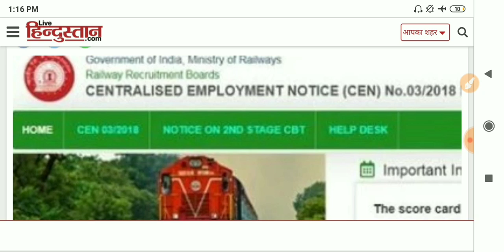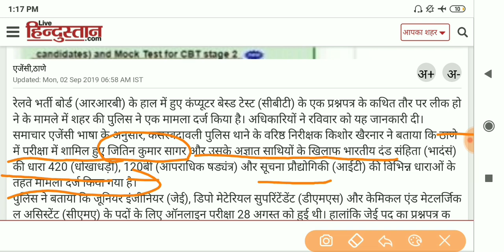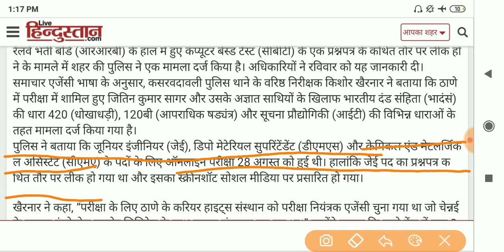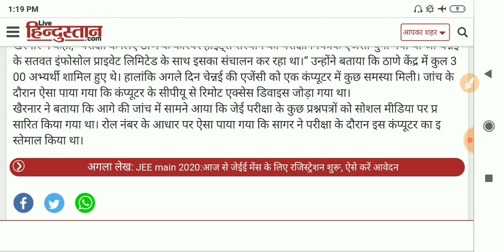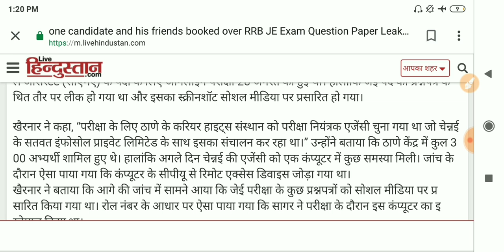RRB JE CBT-2 PAPER LEAK || पेपर लिक का हुआ भंडाफोड़ || सिकंजे में आया पेपर लीक करने वाला || FIR दर्ज़